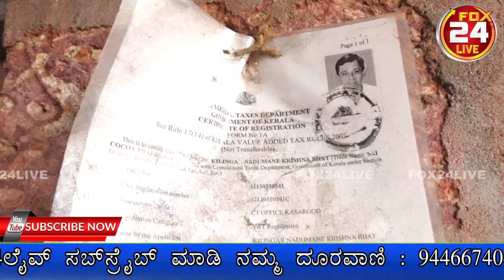Dharshana - K N Krishna Bhat